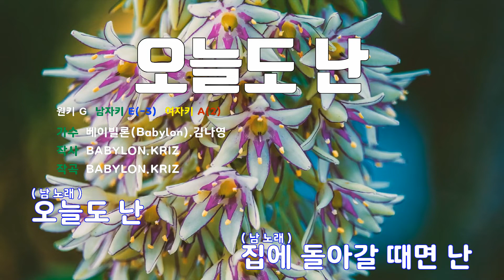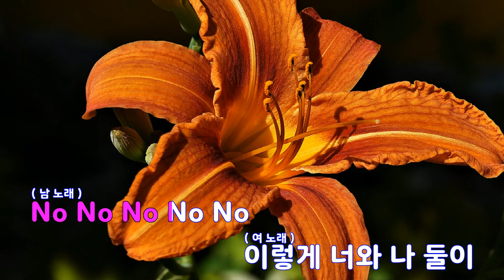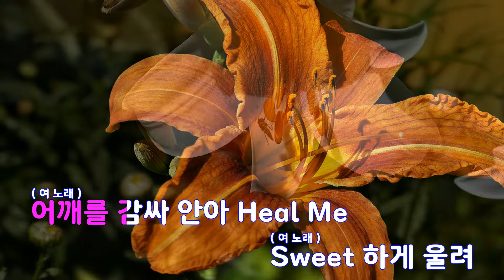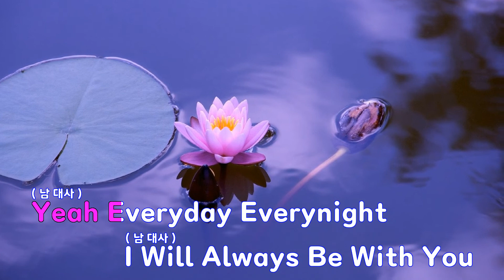[은성 반주기] 오늘도난 - 베이빌론(Babylon).김나영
오늘도난 - 베이빌론(Babylon).김나영
작사 ː BABYLON.KRIZ, 작곡 ː BABYLON.KRIZ